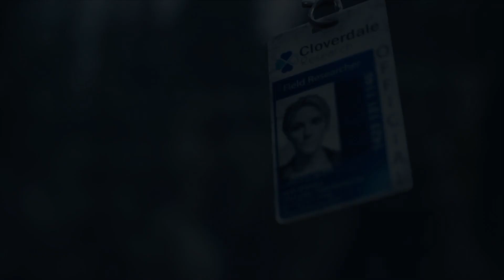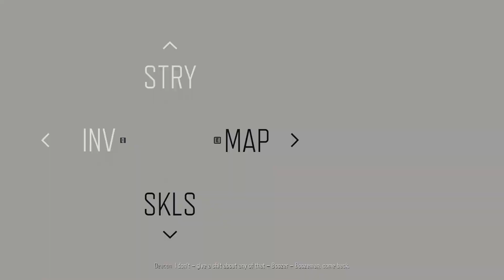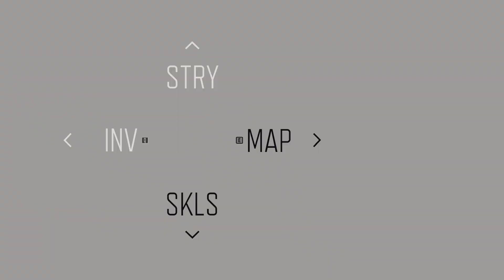So Much Confusion | Days Gone | Part 29 (NO COMMENTARY)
The 29th Part of Days Gone is here I hope you like it.